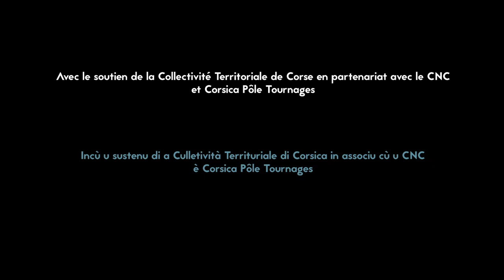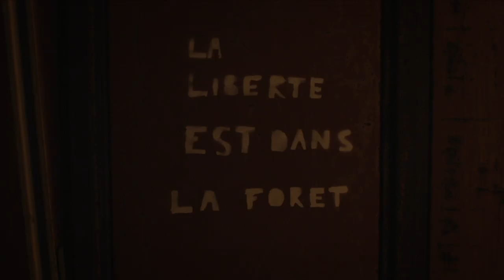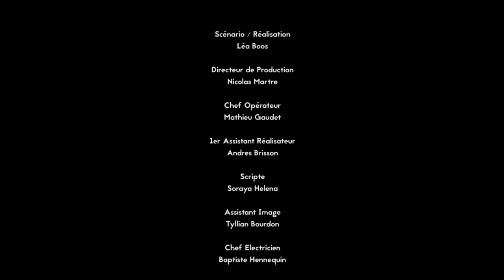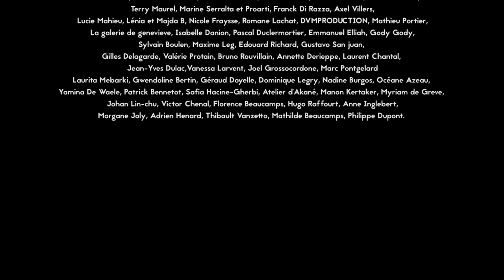Le Souvenir de Stella - Un court métrage de Léa Boos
*English Subtitles!*
Résumé: Dans une société post-guerre en pleine régression, Stella fuit le centre de procréation dans lequel elle était enfermée.

Un film produit par le G.R.E.C - Groupes de Recherches et d'Essais Cinématographiques et l'IUT Di Corsica.
Générique

Scénario/Réalisation
Léa Boos

Avec

Stella
Marie-Pierre Bellefleur

Elliott
Mathieu Lourdel

Avec la participation de Didier Ferrari et de Clement Vieu

Nicolas Martre

Chef opérateur
Mathieu Gaudet

1er Assistant Réalisateur
Andres Brisson

Scripte
Soraya Helena

Assistant Image
Tyllian Bourdon

Chef Electricien
Baptiste Hennequin

Assistant Electricien 1
Fabien Poisson

Assistant Electricien 2
Edoardo malvenuti

Chef machino
Quentin Renoust

Ingénieur Son
Romain Orsoni

Assistant son
Antoine Bargain

Cheffe Décoratrice
Gaëlle Tarditi

Assistant.e.s Décoration/Accessoire
Mathieu Lourdel
Eleonore Berrubé
Marie Verstaevel
Océane Delaplace
Caroline Anura

Maquillage
Valérie Boulaire

Chef Régisseuse
Jeannette Moine

Renfort régie
Léon Diana
Samira Sanoussi
Thomas Hirgorom
César Douzet
Antoine Vesperini

Infirmier Androgyne
Wei Kang Chou

Vendeur
Léon Diana

Le vigile
Henri Castares

Braqueur
Sébastien Jalon

Femme dans la forêt
Maorie Tassoni

Figurants
Jean Hugues Noël
Corentin Kiefer

Monteur Image
Sercan Sezgin

Monteur Son
Olivier Mary
Yannick Delmaire

Mixage
Yannick Delmaire

Assistant recorder
Geoffrey Durcak

Studio Voix
Scalpel Studio

Studio Mixage
Le Fresnoy

Etalonnage
Mathieu Gaudet

Traduction Sous-titre en anglais
Axel Villers
Thiziri Saidani

Laboratoire
Sesama

Musique Originale

Composée par Ben Kaczor
Behive
Consider
Walking Past

Composée par Bruno Perraud
The Chase

Miroslave Wilde
Morning (Original Mix)
EP Ocean
Label Kopoc

Conseillers artistiques et techniques
Ecriture, réalisation : Vivianne Perelmuter  - Jean-Claude Taki -
Jean-Philippe Labadie – Frédéric Farrucci
Image : Bertrand Veyne
Son : Graciela Barrault – Daniel Deshays
Casting : Julie Allione
Montage : Isabelle Ingold
Production : Colomba Sansonetti - Myriam Martou

 Et l’accompagnement de

à l’IUT de Corse, Christian Cristofari, directeur - Mireille Giuganti et Aurélien Le Gallou assistants de la filière Cinéma/Audiovisuel –
 au G.R.E.C., Anne Luthaud, déléguée générale - Mohamed Baïzid, comptable –
Marie-Anne Campos, diffusion – Katia Usova, communication
pour la Collectivité Territoriale de Corse, Yolaine Lacolonge,  Jean-François Vincenti, Yves Sansonetti
au Corsica Pôle Tournage, - Nathalie, Gresse, Sandrine Rossi

Nous remercions
La mairie de Corte et Monsieur le Maire Antoine Sindali – Jean-Pascal Taddei – Mourad Moussaoui – Madame Riera
Transpalux et Stéphane Albertini – Pietra – Europcar – Air Corsica –  Le Cabinet U renosu – Etablissement Leclercq de L'Ile Rousse – D'Onofrio Metal et  Antoine D'Onofrio– Fight or Die et Cyril D'Agata – Esthétic Valou et Valérie Boulaire– Armurerie L'Uchjata Albertini et Jean-Noël Albertini– Les concepteurs et constructeurs de la pyramide Alban Perrono et Gaël Baltz – Maison San Giovanni et Geoffrey Luciani – Hôpital de Tattone et Pasqual Emerit - Mathieu Lourdel - Thomas Boos - Alexandre Guillaume -  Corentin Kieffer -  Alexandre Guillaume - Sébastien Jalon - Antoine Vesperini -  César Douzet - Jean Hugues Noël  - Maeva Benedittini